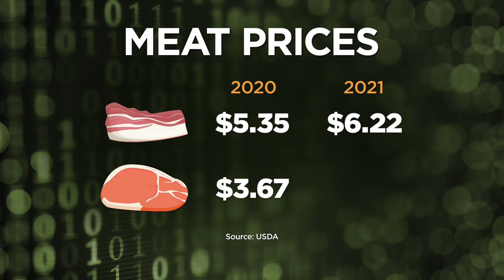Cyber Attack Leads To Worthington Pork Plant Shutdown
A cyberattack could have a serious ripple effect all the way to your wallet, reports Jennifer Mayerle (1:56).